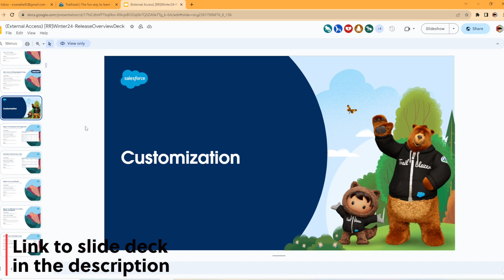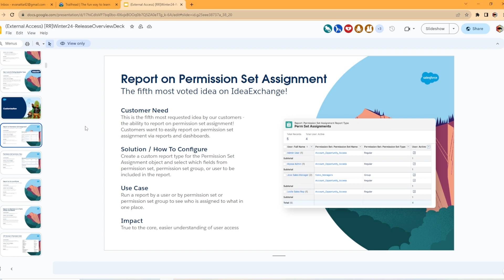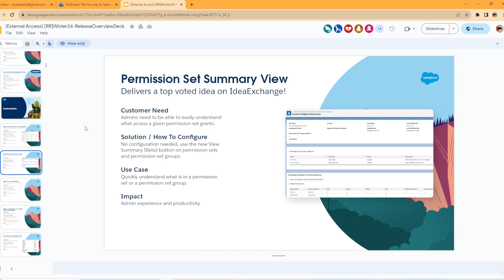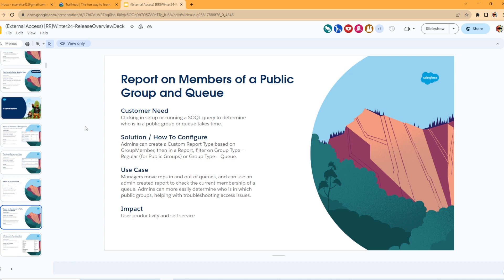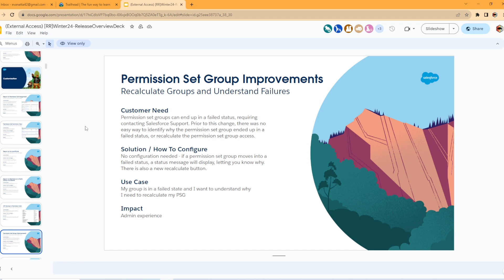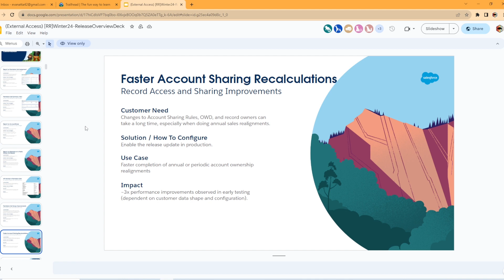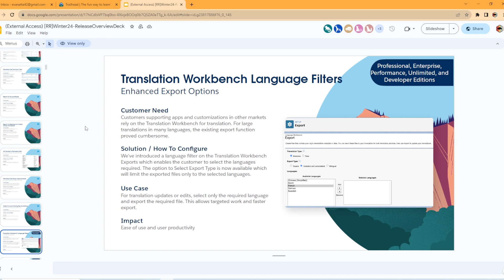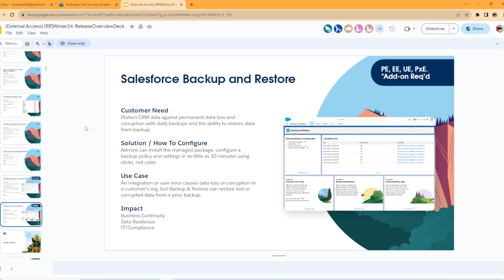Salesforce Winter '24 Release Notes: Customizations Updates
Dive into the key enhancements from Salesforce's Winter '24 Release Customization Updates!